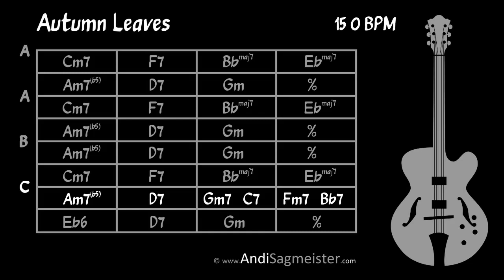Autumn Leaves (150 BPM) Backing Track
My Name is Andi Sagmeister, I‘m a Jazz Guitar player from Vienna, Austria.